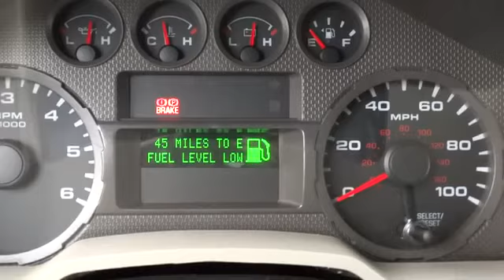2010 Ford Super Duty F-250 SRW Beckley, Princeton, Charleston, Blacksburg, Roanoke, WV 7-R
2010 Ford Super Duty F-250 SRW XLT FX4 OFF ROAD PKG - Stock#: 7-R7425B - VIN#: 1FTNF2B50AEB35993

Ramey Save-A-Lot
4523 Robert C. Byrd Drive